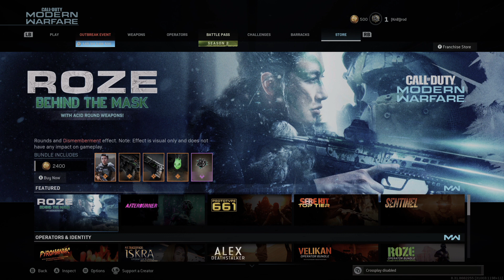YouTube Intro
This video is the introduction of my YouTube channel.